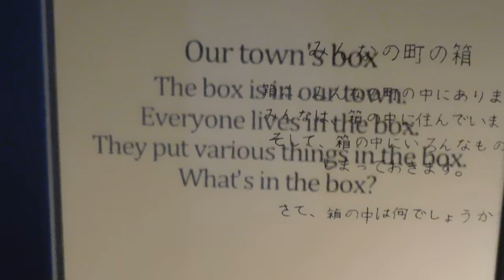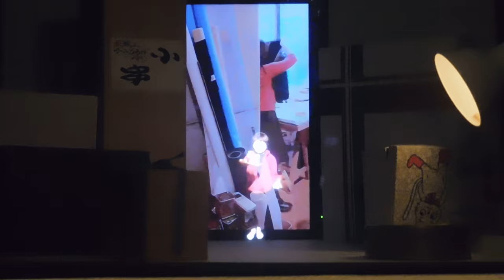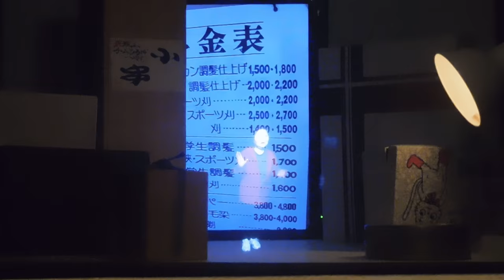DSCN8245日ノ出町芸術小路20160904北川貴好